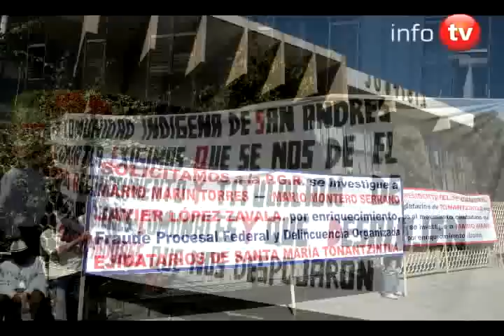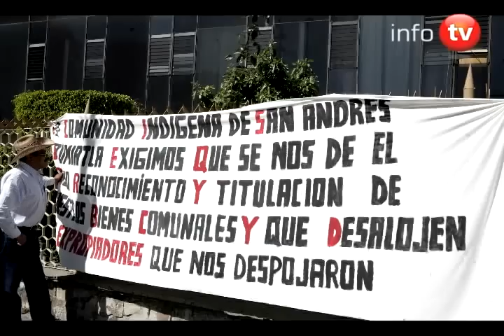Presentan terna para contralor municipal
María del Carmen Leyva Bathori, Santiago Martínez Sánchez y Javier Sánchez Díaz de Rivera son los integrantes de la terna que la asociación Actívate por Puebla propuso al presidente municipal electo, Eduardo Rivera Pérez, para que se elija al siguiente contralor municipal.  Elegir  elegir  elección elegir
El contralor de la Benemérita Universidad Autónoma de Puebla (BUAP), Oscar Gilbón Rosete, fue el encargado de leer la terna definida entre 17 aspirantes registrados, de 22 aspirantes registrados inicialmente.